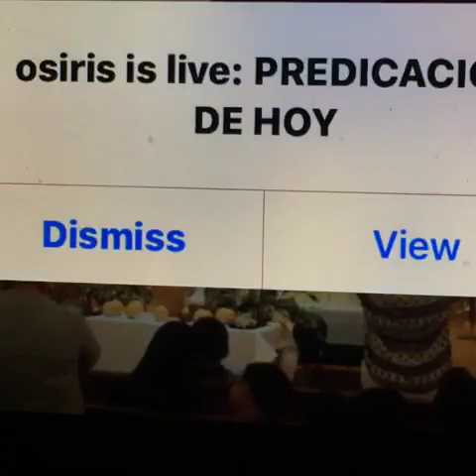Evang. Moises Alicea - Savannah Georgia 3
Evang. Moises Alicea - Savannah Georgia